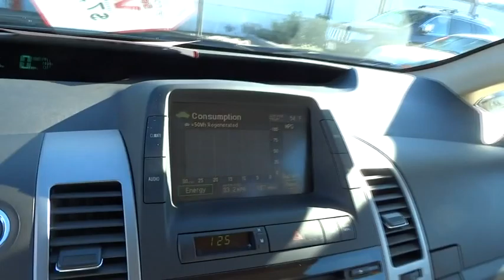2005 Toyota Prius San Rafael, San Francisco Bay Area, San Francisco, CA ST10464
2005 Toyota Prius

Toyota Marin
445 Francisco Blvd East

New Arrival! OIL CHANGED, MULTI-POINT INSPECTED, AND STATE INSPECTION COMPLETED! This Toyota Prius gets great fuel economy with over 51.0 MPG on the highway! NHTSA 5 STAR CRASH RATING! This 2005 Toyota Prius 5dr HB has a sharp Salsa Red Pearl exterior and a super clean Brown Ivory interior! Ask about the Toyota Marin exclusive 10 Point Value Guarantee, which includes a 3-day/250 mile money-back guarantee and 7-day/700-mile exchange policy
Dual heated color-keyed pwr mirrors,AM/FM stereo radio w/CD player-inc: (6) speakers,Pwr ventilated front disc/rear drum brakes w/integrated regenerative brake system  electronic brake-force distribution & brake assist,4-wheel anti-lock braking system